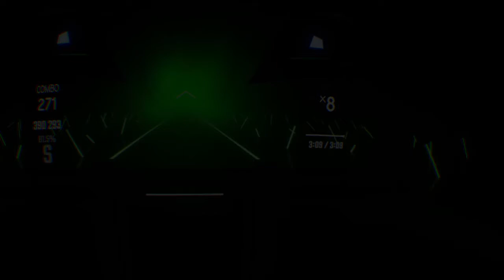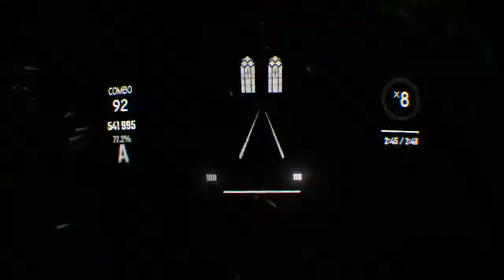Beat Saber - #102, Everyone needs this game in their life :D